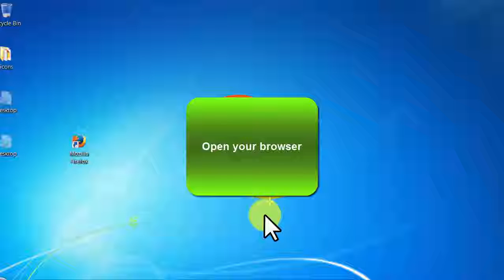Creative Commons - video 46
More Details:
Facebook Money Making Guide

One of the Most Searched and Profitable Niche on the Internet. Share this as is and start making some money! HIGH DEMAND AND HIGH CONVERSION LANDING PAGE! - 'Make Money On Facebook' is one of most searched phrase in google. In this guide user will learn how to earn hundreds of dollars a day online using Facebook. The niche has all the meta tags done (Seo Optimized), all OG tags/image done! All up to you now to share and start making some money! Thanks and Good Luck!